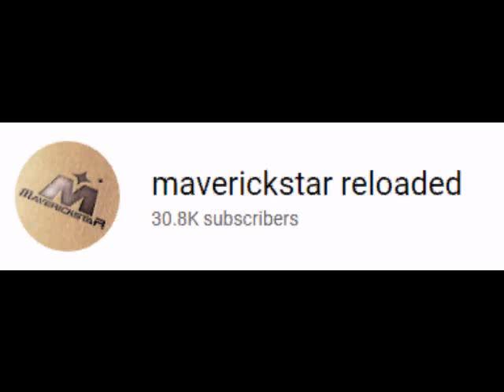Easter sunday 2021, POLE SHIFT GSM CC